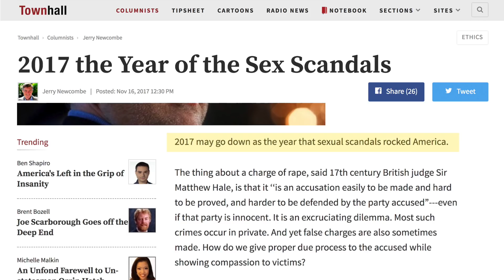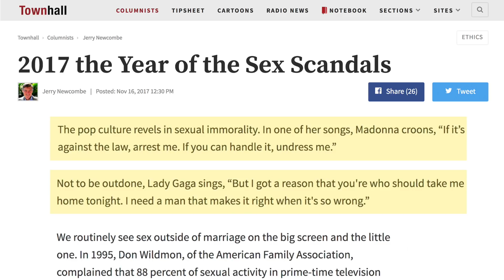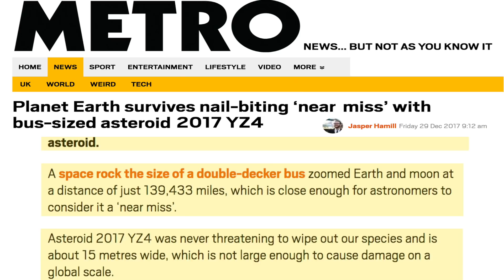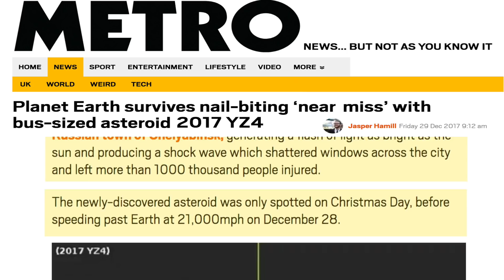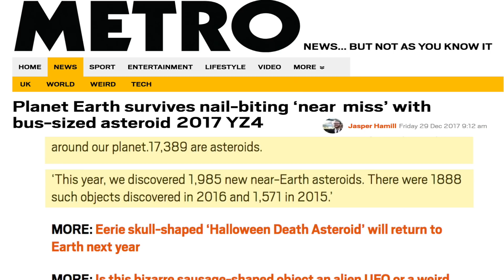2018 Begins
2018 Begins - 2018 has begun. In this New Year’s edition of “World News and the Bible” Steve Wohlberg discusses the End-Times, 2017 sex scandals, current protests in Iran, a recent asteroid that just missed planet Earth, the future, the soon return of Jesus Christ, and His gracious offer of salvation for all.

Program #12 in the World News and the Bible series.